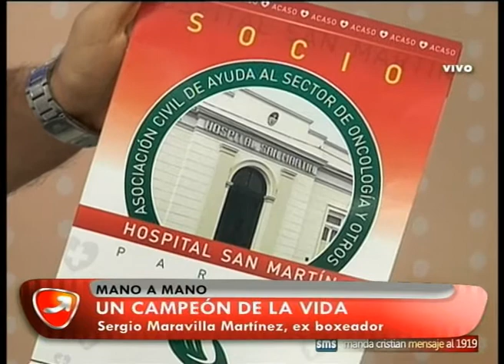NUNCA ES TARDE SERGIO MARAVILLA MARTINEZ 03 11 16